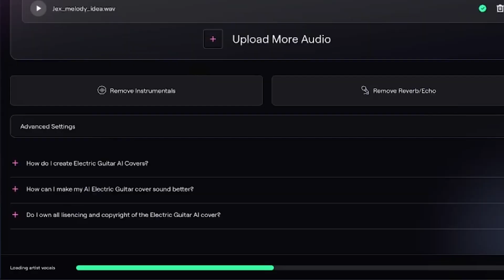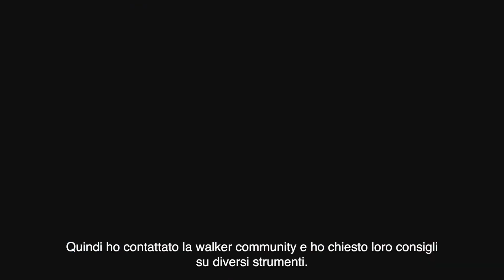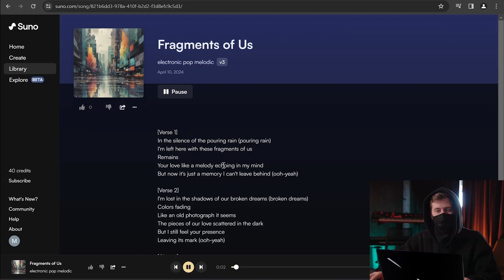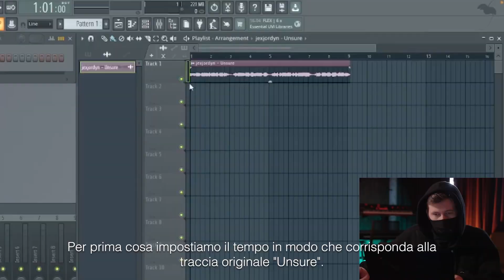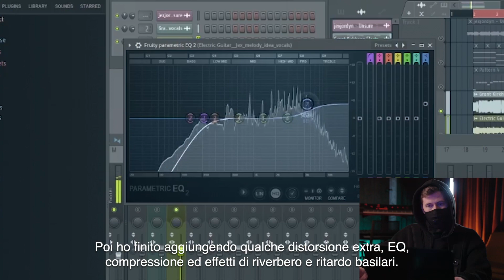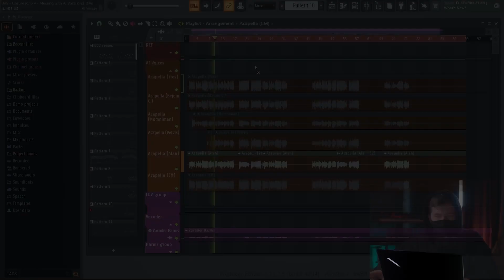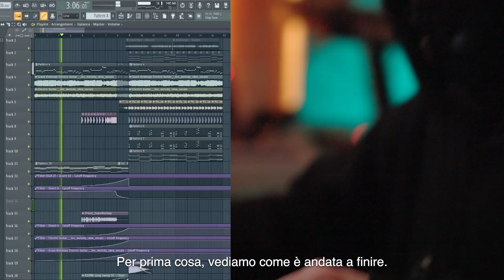Alan Walker x ROG: Dietro le quinte di Unsure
Alan Walker mette alla prova l'intelligenza artificiale con il suo nuovo singolo Unsure.